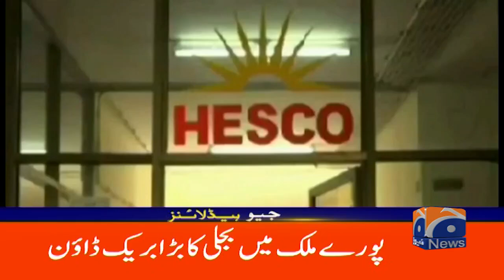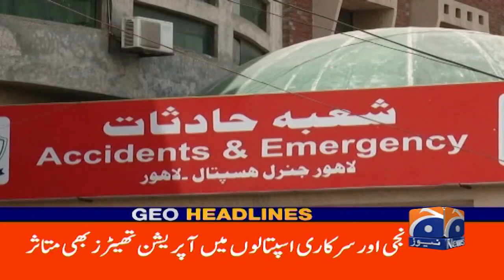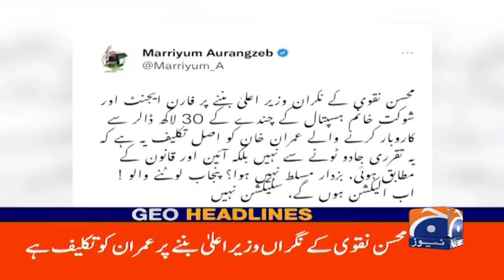Geo Headlines Today 4 PM | Major changes in Pakistan Cricket Board | 23 January 2023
GeoHeadlines 4 PM | 23rd January 2023 | GEONEWS